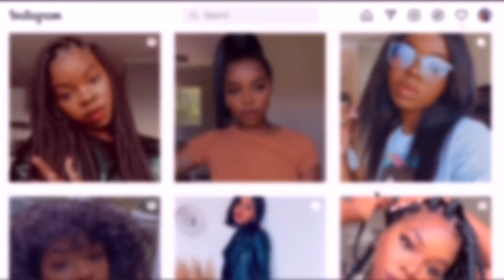HOW TO : Easy Cute Quick Glam tutorial on budget | South african youtuber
Hi Cupcake

A L L   M Y   S O C I A L  M E D I A

F O R   C O L L A B O R A T I O N   O R   B U S I N E S S